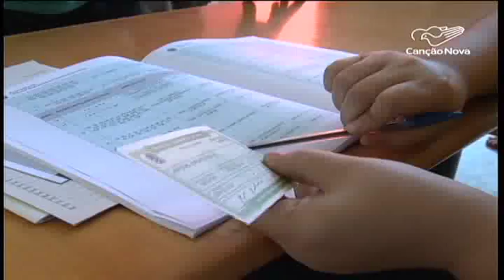Brasília acerta últimos detalhes para apuração das eleições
Vamos a Brasília saber como estão os preparativos e os últimos detalhes para apuração dos votos na reportagem de Carolina Curvello e Bartolomeu Silva.

Reportagem de Carolina Curvello e Bartolomeu Silva.